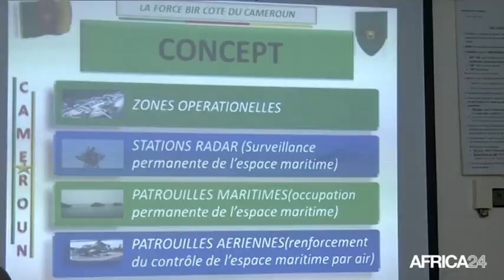Afrique • L'Afrique face au défi sécuritaire